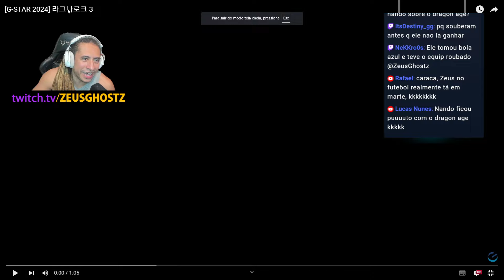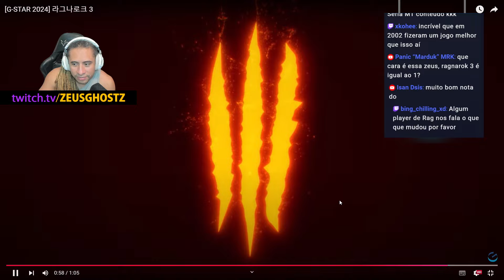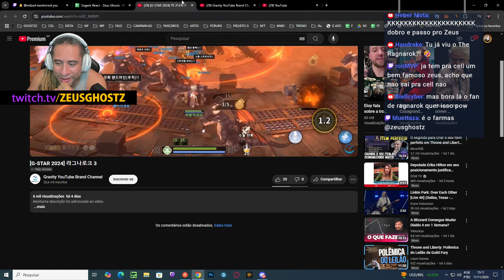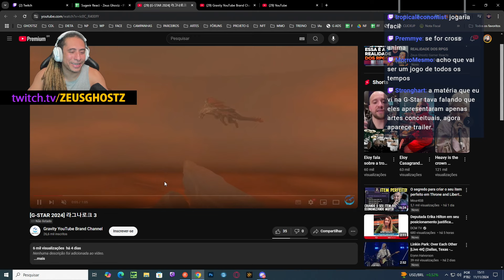ZEUS REAGE: ESTÃO HYPADOS PARA O RAGNAROK 3?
↪️ CONTEÚDO ORIGINAL: --